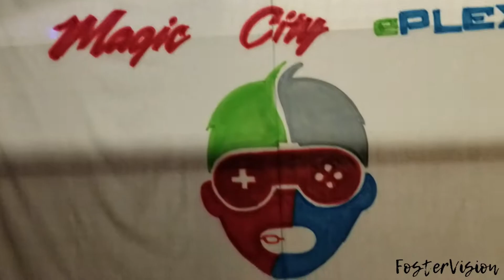DITL VLOG | HE WAS SO NERVOUS!! | FAMILY VLOG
In today's video it's October 31st and we will be taking Joshua to his friends birthday party. Joshua will also be getting something done that he has wanted for a while and we finish the evening off at home cooking of course party foods. How did you spend your Halloween?